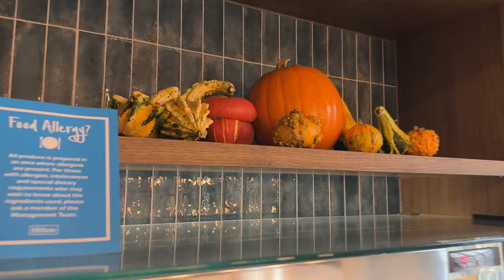HOW TO SPEND 24 HOURS in CARDIFF, WALES 🏴󠁧󠁢󠁷󠁬󠁳󠁿 | Best Things To Do | Travel Vlog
In this travel vlog, we visited Wales for the first time and we explored the best things to do in the Beautiful city of Cardiff(the largest city in Wales). We had an amazing time exploring all the tourist attractions like: the Cardiff Castle, Bute Park, Cardiff Bay, Cardiff Barage, Cardiff city centre, St Davids Dewi Sant shopping mall, the national museum and Principality stadium.
We also explored night life in Cardiff and had a lovely time. We stayed at the Hilton Cardiff, one of the best hotels in Cardiff and the hotel was centrally located in the city centre.

Watch the video till the end to see all we got up to.

Social media content kit

Lavalier mic
Wireless Lavalier mic
Ring light